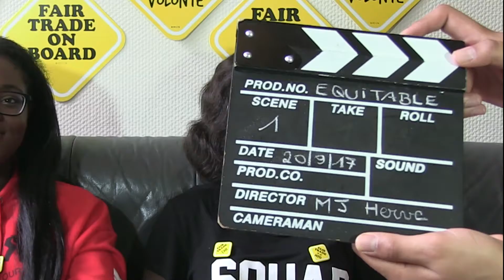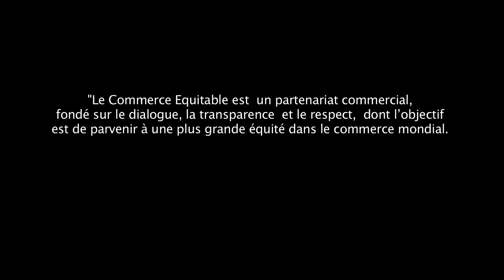Vas-y consomme équitable!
Et vous, serez-vous capable de relever le défi équitable?
Capsule vidéo réalisée par les jeunes de la MJ de Herve.
Encadrement technique: A chacun son cinéma Vincent Steffler Mathilde de Montpeyroux 2017